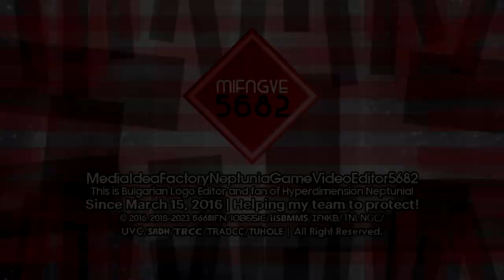MIFNGVE5682/IFNify's Diamond Majel 1.0 Logo/Intro Graphic {Enhanced | Multisided}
It's the enhanced Diamond Majel 1.0 Logo!